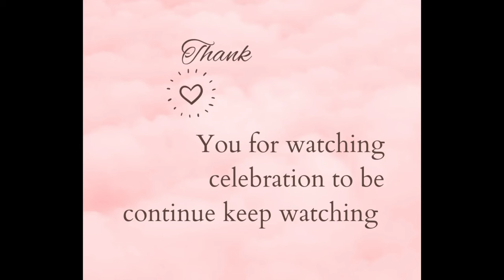sunnat ki Khushi nani ne ki @ahsan NIDA khan vlog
at mama home